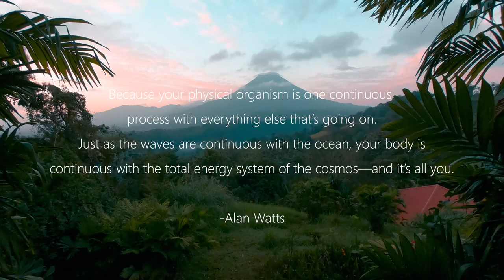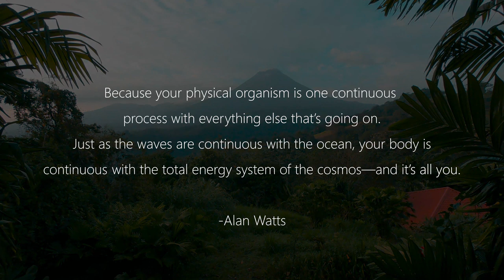just relax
relax music